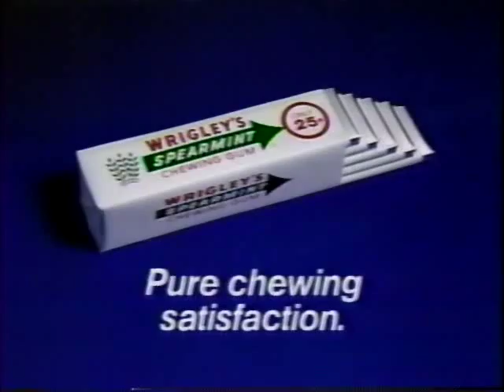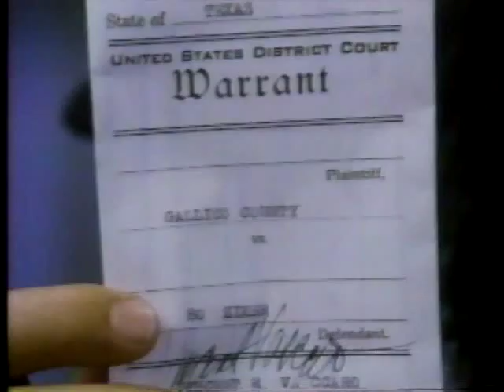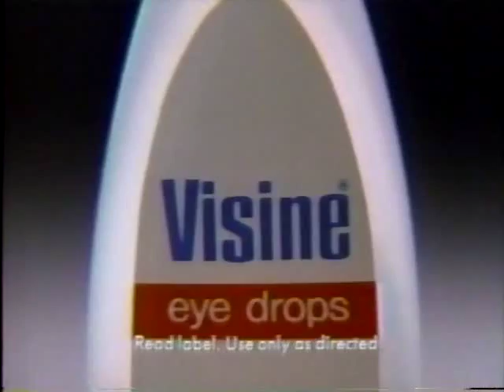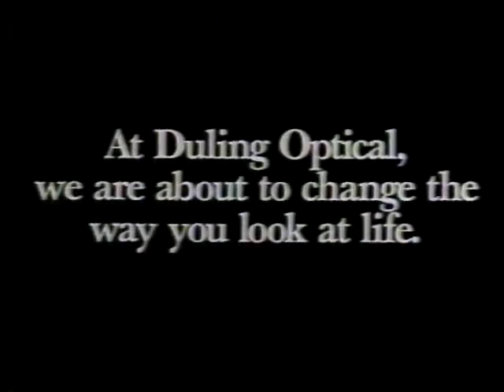NBC-TV Commercials - February 29th 1988 - Part One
Here is part one of a block of commercials shown on the NBC Network, February 29th, 1988. These appeared during the network airing of "Police Academy 2"

Please note that the audio randomly cuts out at random points. This was an issue present on the source VHS.

A listing of commercials and promos in Part 1:
-Wrigleys Spearmint
-Suzuki featuring
-McDonald's Breakfast
-NBC Promo for "The Highwayman"
-Promo for the movie "Switching Channels"
-Milk, America's Health Kick
-Pontiac Grand Prix
-VO5 Shampoo
-Kal-Kan Pedigree dog food
-NBC Promo for "In the Heat of the Night"
-Local ad: Inland Yachts
-KDLT Promo for "Happy Days"
-Red Lobster Shrimp Festival
-Cinch Sack
-Visine Eye Drops
-Welch's White Grape Juice
-Promo for the film "Moving"
-Promo for "Aaron's Way"
-NBC News Digest
-Local ad: United Building Centers
-Local ad: Duling Optical
-KDLT Promo for "Family Ties"
-KDLT News Promo